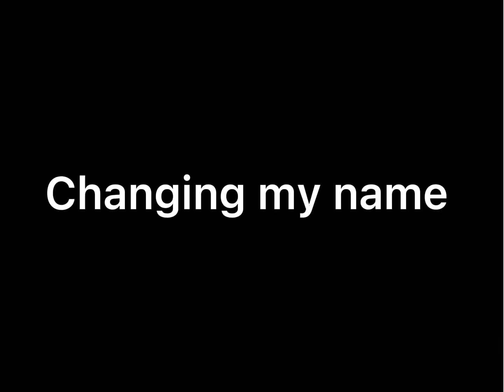Changin ,y name! (Watch video)